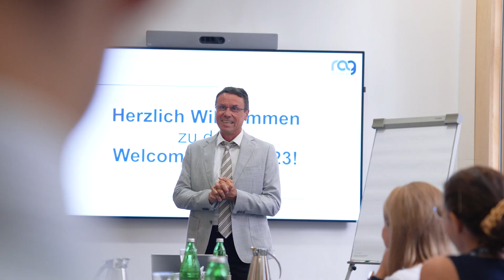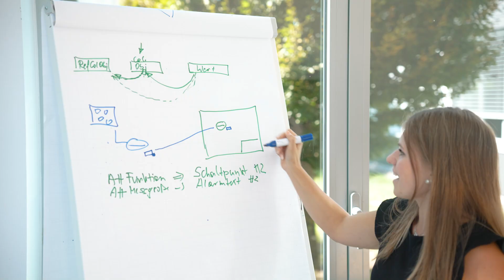Arbeiten bei RAG Austria AG